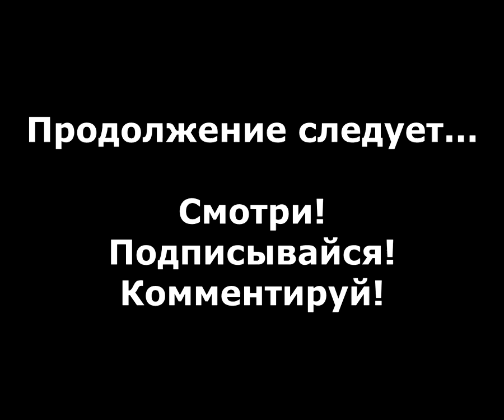Kill Switch прохождение без комментариев - № 7 Пусть выставят мне счет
Прохождение Kill Switch без комментариев, Каспийское море, вторая часть - "Пусть выставят мне счет".

Kill Switch - это шутер от третьего лица, разработанный и изданный компанией Namco в 2003 году. Kill Switch была первой игрой, в которой основной механикой были именно укрывание и уклонения, и первой игрой, в которой есть возможность стрельбы по противникам вслепую.